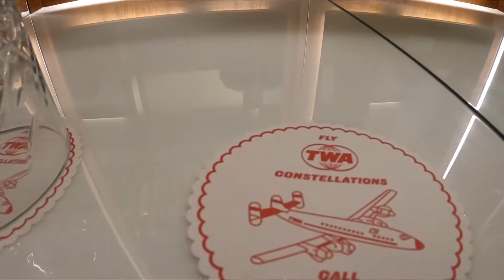The TWA Hotel is a must stay for anyone who loves aviation or travel.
If you get a chance you have to stay at the TWA Hotel in JFK Airport in New York. It's quite possibly the coolest hotel i've ever been to. Its like taking a walk back into the 50s and 1960's in the golden era of aviation and travel. My girlfriend surprised me with a night stay here that overlooked the JFK airport runway. This hotel has not changed much since its original design as an active airport terminal in 1961.